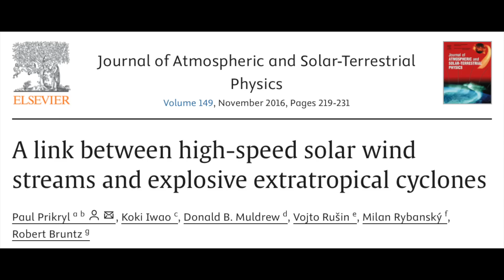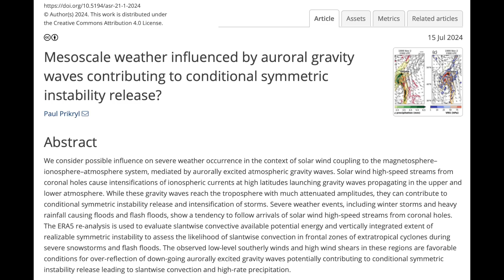The Sun & Severe Weather